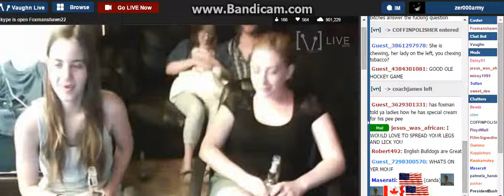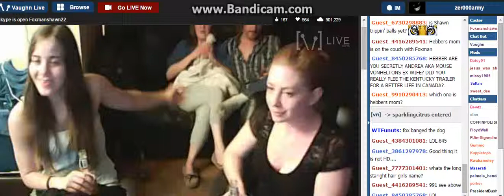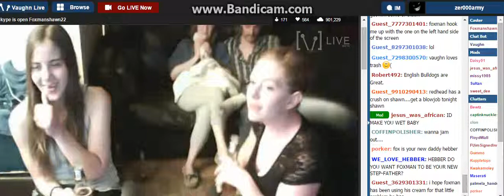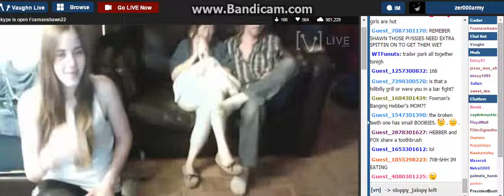F0xMan iz Feeling G00d